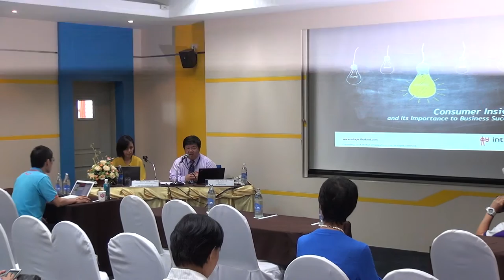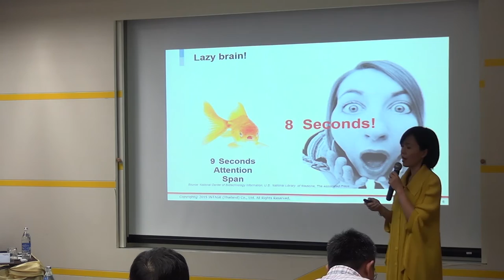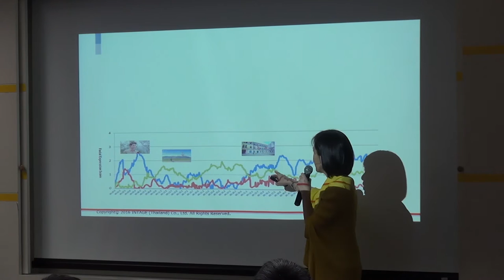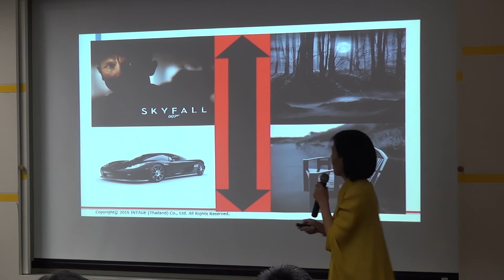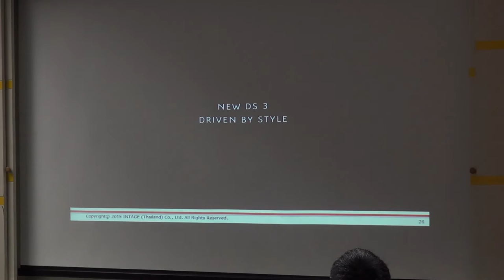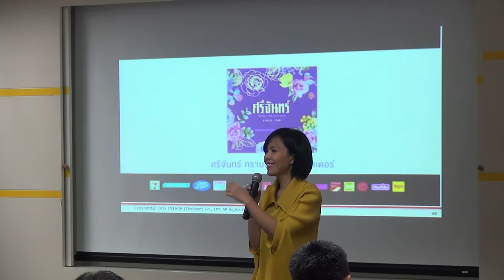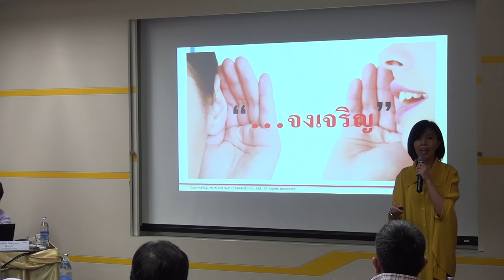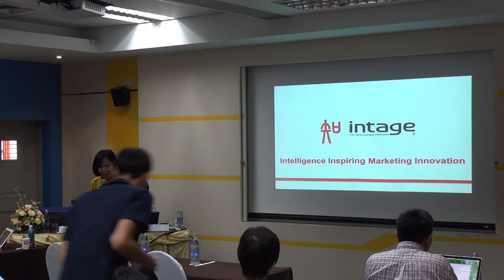Customer Insight: ลูกค้าเราเป็นใคร สไตล์ไหนเทคโนโลยีบอกได้ (1/2)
การเสวนาเรื่อง Customer Insight: ลูกค้าเราเป็นใคร สไตล์ไหนเทคโนโลยีบอกได้ วันพฤหัสบดีที่ 31 มีนาคม 2559 เวลา 13.30 – 16.30 น. ห้องประชุม CC-403 ชั้น 4 อาคารศูนย์ประชุมอุทยานวิทยาศาสตร์ประเทศไทย

ไม่ว่าโลกจะมีวิวัฒนาการเปลี่ยนแปลงรวดเร็วอย่างไร เทคโนโลยีเพียงอย่างเดียวคงไม่สามารถให้เราเข้าใจความต้องการของผู้บริโภคได้ถูกต้องและลึกซึ้ง ดังนั้น การเรียนรู้จิตวิทยาผู้บริโภค จึงเป็นสิ่งจำเป็น โดยเฉพาะอย่างยิ่งในยุคที่ social media เข้ามามีบทบาทในชีวิตประจำวันมากขึ้น นักการตลาดจึงต้องเข้าใจว่า สิ่งที่เราได้ยิน สิ่งที่ได้เห็น เป็นสิ่งที่ผู้บริโภคต้องการจริงๆ หรือไม่ หรือเป็นเพียงการเกาะกระแส เพื่อให้เป็นที่ยอมรับในสังคม